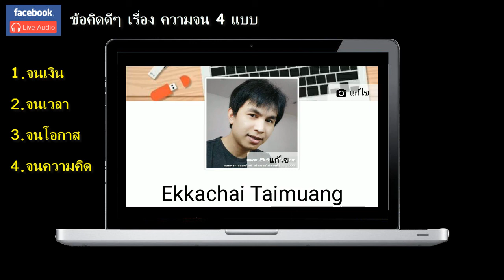Facebook Live Audio : ข้อคิดดีๆ เรื่อง ความจน 4 แบบ